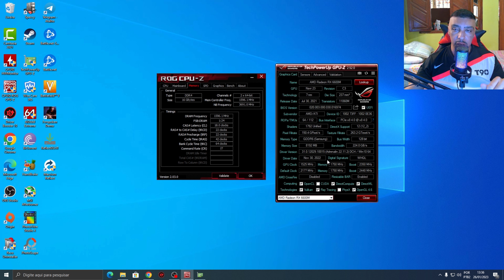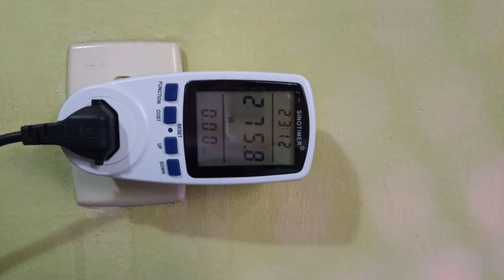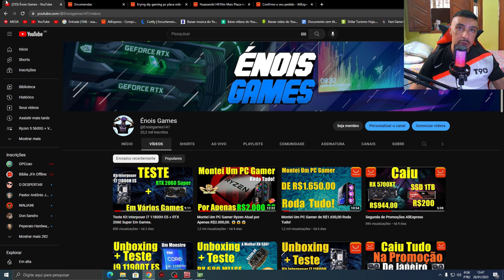Unboxing + Teste Core i3 12100F do AliExpress (TESTES COM RX 6600M).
Cupom JANIC24

Cupom JANIC14

Mais Opções de Hardware

Cupom JANIC6

Cupom JANIC14

Cupom JANUP3

Cupom JANUP3

Cupom JANIC14

Cupom Saldao120

Cupom JANIC14

Cupom JANIC6

Cupom JANIC9

Cupom JANIC9

Cupom JANIC9

Cupom JANIC9

Cupom JANIC24

Cupom JANIC24

Cupom JANIC9

Cupom JANIC6

Cupom JANIC9

Cupom JANIC9

Cupom JANIC6

Cupom JANIC6

Cupom JANIC14

Cupom JANIC9

Cupom JANIC24

Cupom JANIC24

Cupom JANIC24

Cupom JANIC24

Cupom JANIC24

Kit X99 Placa Mãe Machinist RS9 + 16G + Xeon E5 2630V3 R$605,73
Cupom JANIC9

Kit X99 Placa Mãe Huananzhi QD6 + Xeon E5 2620V3 R$407,53
Cupom JANIC6

Kit X99 Placa Mãe Machinist MR9A + 16G + Xeon E5 2620V3 R$612,53
Cupom JANIC9

Link Kit X79 Placa Mãe Machinist + 16G + Xeon E5 2650V2 R$459,64
Cupom JANIC9

Cupom JANUP3

00:00-Unboxing
01:04-Teste do Processador
02:51-Teste em Games
08:35-Consumo Total do i3 com a RX 6600M
09:00-Conclusão